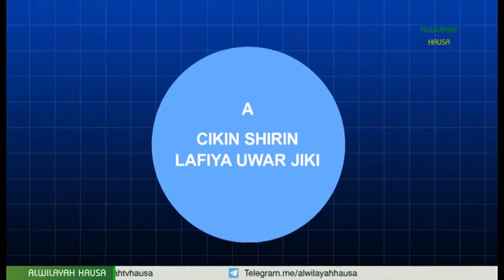KIWON LAFIYA 022A DR HUSAINI MAGAJI